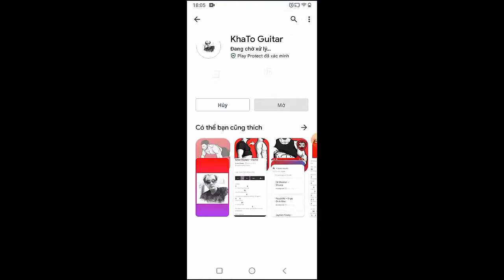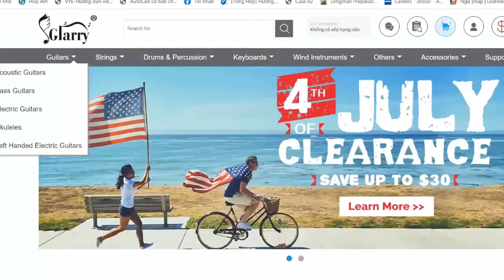YUNGBLUD - Tissues | Guitar Tutorial